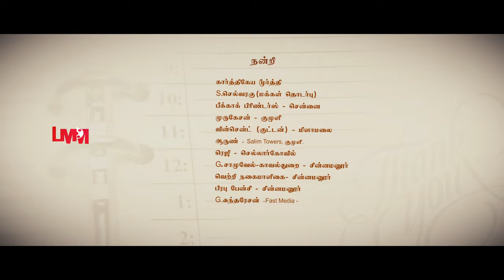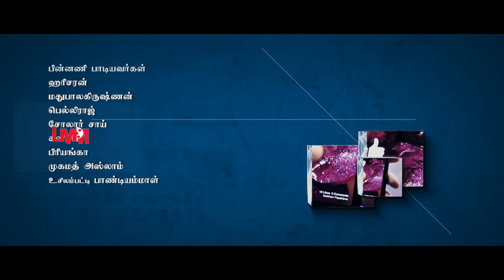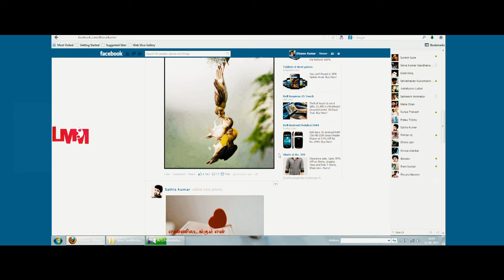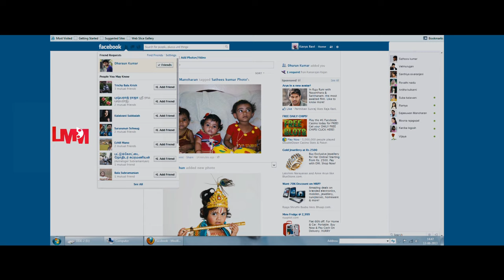Panivizhum Malarvanam Latest Super Hit Movie | Abhilash | Sanyathara | LMM Tv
Panivizhum Malarvanam Full Movie HD | Latest Super Hit Movie HD | Abhilash | Sanyathara | LMM Tv

Watch and Enjoy Panivizhum Malarvanam Full Movie HD Only On  @LMMTV

Panivizhum Malarvanam is a 2014 Indian Tamil thriller film written and directed by James David. The film stars Abhilash and Sanyathara in the lead roles, while Varsha Ashwathi, Sai Vishal and Jawahar appear in other pivotal roles. The film's music is by music director B. R. Rajin. The film was released on 21 February 2014 to average reviews.

MOVIE : Panivizhum Malarvanam
CAST : Abhilash | Sanyathara
DIRECTED BY : James David

PLOT :

Tarun and Kavya fall deeply in love and elope from home in a bid to get married and teach their parents a lesson. However, they land in a forest where they end up learning a lesson themselves and choose to return to their families